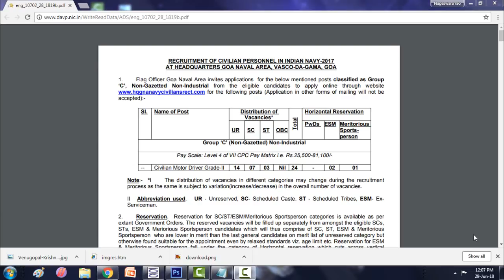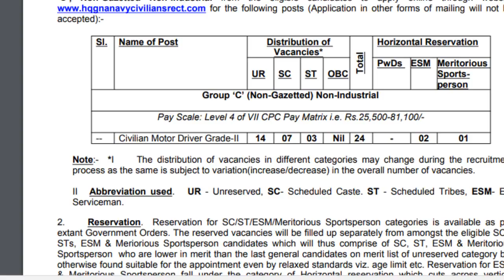navy civilian jobs in 2018 update || job update in telugu || navy civilan 10th class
navy civilian jobs in 2018 update || job update in telugu || navy civilan 10th class and deriving